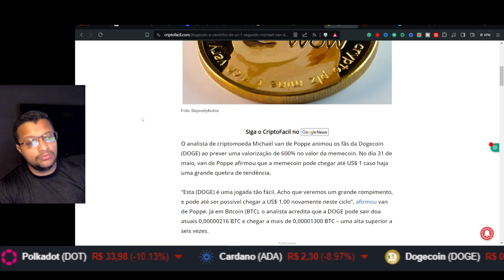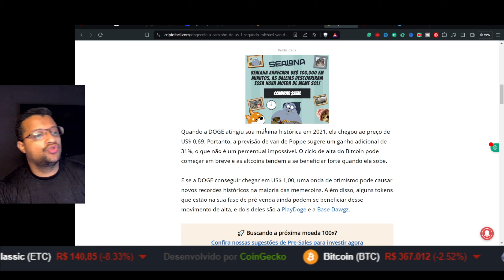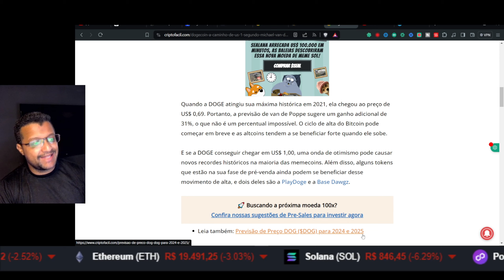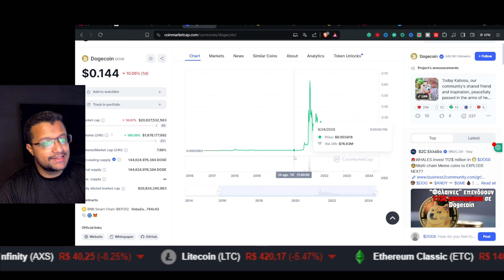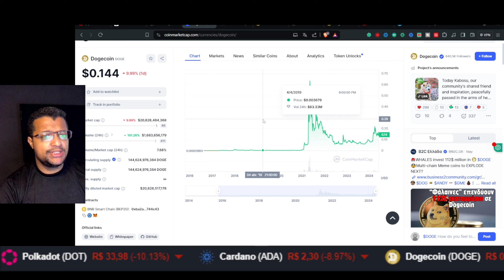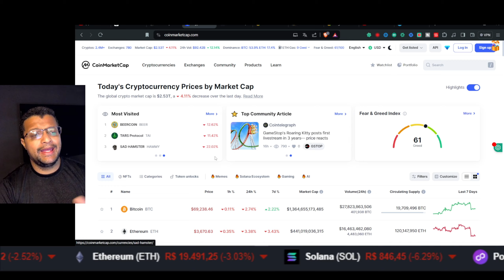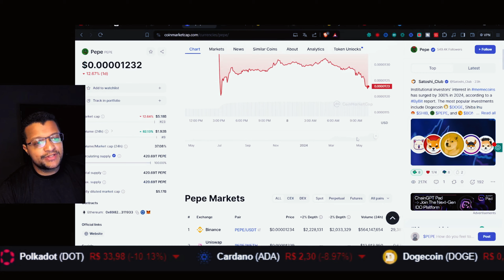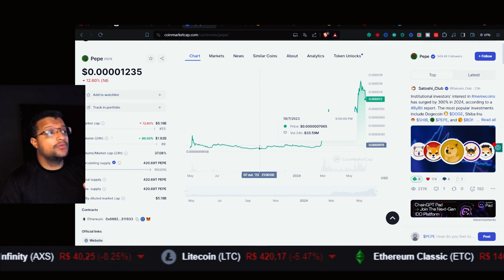Dogecoin a US$ 1 ? 2024 o Ano das Memecoins ???